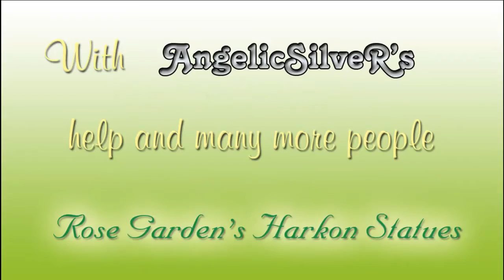Trickster Season 2 - Harkon Protectors!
Reuploaded, hopefully this one doesn't have any issues. Enjoy!